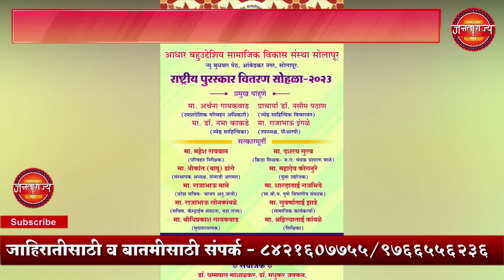Aadhar Puraskar | सोलापुरातील आधार बहुद्देशीय संस्थेचे राष्ट्रीय पुरस्कार जाहीर